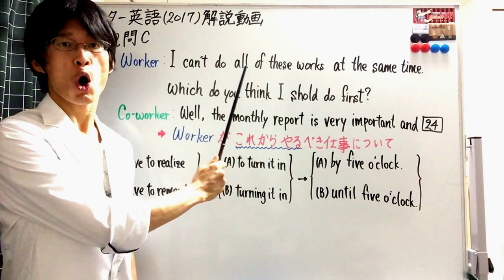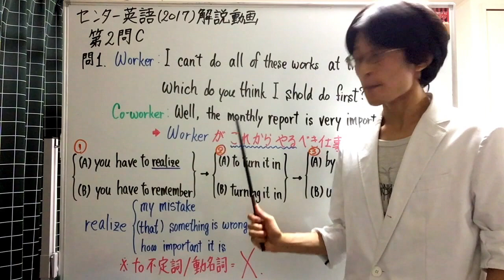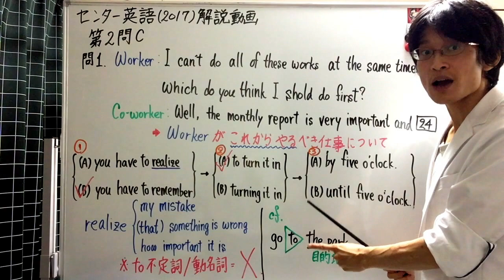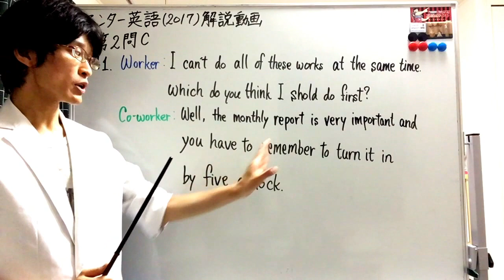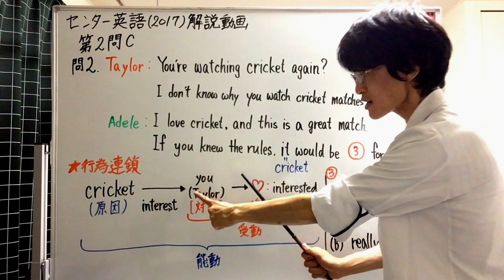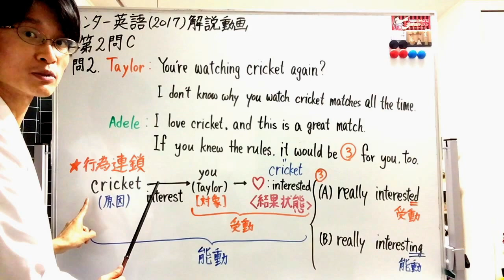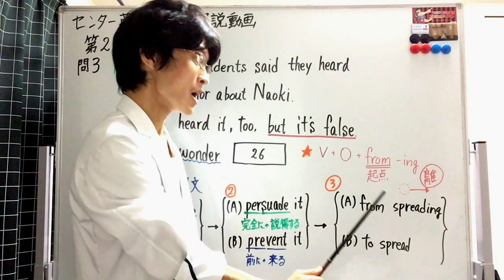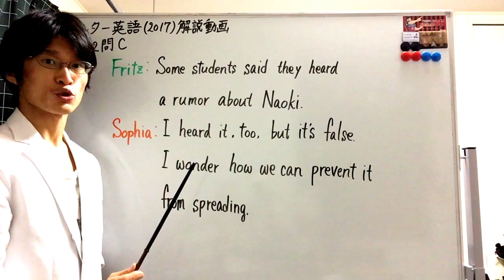センター試験 (英語 2017) 第2問C 対話文中の英文完成問題 解説動画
2017/01/14に実施された大学入試センター試験（英語）の解説動画です。第2問Cの対話文中の英文完成問題を扱っています。

【オンライン英語スクール　ガリレオ研究室 (Galileo's English Lab)】
ガリレオ研究室は Skype（スカイプ）を利用した個別指導を行うオンライン英語スクールです。
★Skypeレッスン初回(x2)無料体験実施中！☆

☆言語現象には必ず理由がある★
正しいことばの仕組みに基づいて文法・意味・発音を理解することは語学学習者にとっても不可欠。英検1級・TOEIC 985点取得の「本物の英語教師」ガリレオとともに、本物の英語発音と言語学・英語学の知見を基盤に据え、ことばの仕組みから英語を学んでいきましょう！

「本物の英語教師」ガリレオ (Profile)
・筑波大学大学院修了（英語学を専門とする）
・英検1級取得（2015年3月）
・TOEIC スコア 985点 [L: 495満点 / R: 490]（2015年 第205回公開テスト）
・学習経験のある言語：英・仏・独・伊・中・フィンランド語

言語研究の中で得てきた「宝物」のような知見・知恵を惜しみなく共有し、また、自身の学習経験に基づいた徹底的な音声トレーニング中心の学習法を伝え、一人でも多くの生徒に本物の英語力を身につけていただくために、2016年4月に Skype英語スクール「ガリレオ研究室」を立ち上げて独立。理想とする英語教育の実現のために、まずは目の前の生徒の実力向上を目指し、日々指導・鍛錬を続けています。

センター英語 解説
センター英語 第2問
センター英語 解き方
センター英語 過去問
センター英語 2017